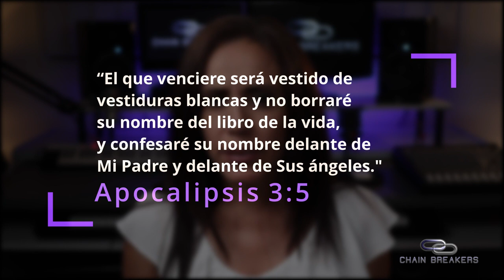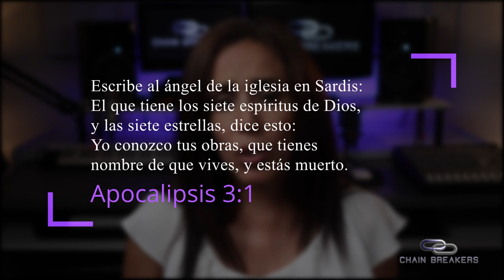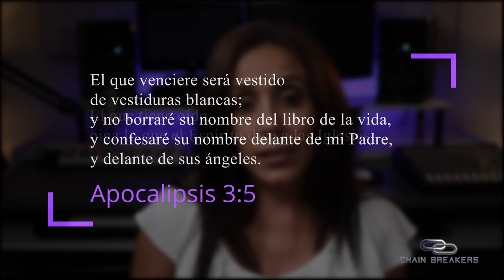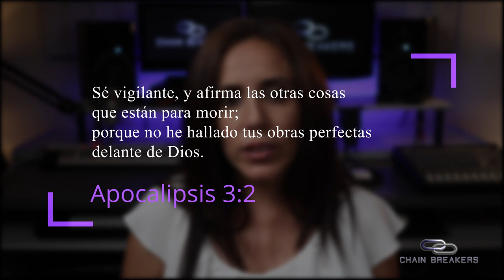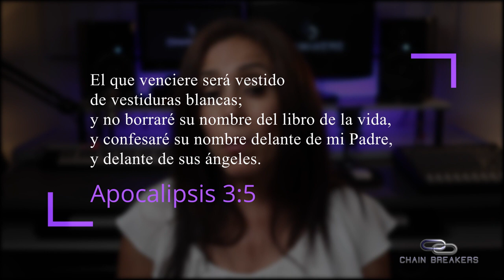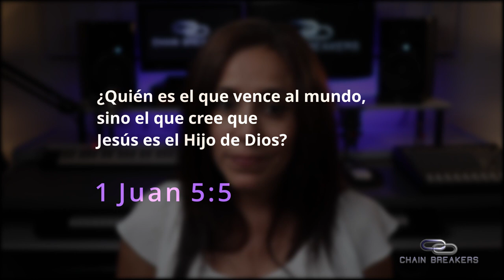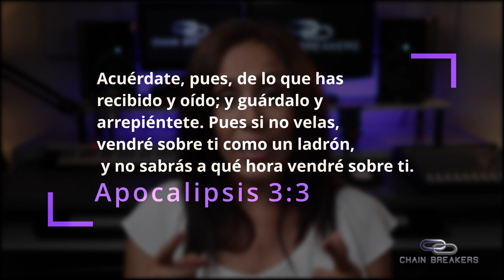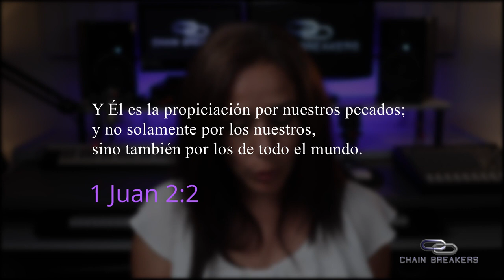Nunca Serás Borrado del Libro de la Vida / Episodio # 5 (DVC)/ seguridad eterna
Nunca serás borrado del libro de la vida- EPISODIO # 5 SERIE DECODIFICANDO VERSOS CONTROVERSIALES (DVC) -  Apocalipsis 3:5

Nunca serás borrado del libro de la vida. En Apocalipsis 3: 5, Jesús le dice a la iglesia en Sardis que el que venciere no será borrado del libro de la vida. Muchos cristianos legalistas toman esto en el sentido de que aquellos que no vencen, son aquellos que no viven de acuerdo al estándar de Dios y perderán su salvación. Así es como piensan algunas personas tergiversan  una afirmación positiva de seguridad eterna para el verdadero creyente (uno que ha vencido por la obra consumada de la cruz) pervirtiendo las escrituras para que signifique  lo contrario. Este pasaje es una advertencia para aquellos que no son salvos y están tratando de agradar a Dios a través de una religión muerta, y una reivindicación para los verdaderos creyentes que son abusados por ellos por confiar solo en Cristo.

Si deseas contactarnos directamente, escríbenos a nuestro correo electrónico

Si quieres ver este video en inglés aquí te dejo el link 🔽

Un agradecimiento especial a  Zaplsplat.com por proveer muchos de los efectos de sonido y música

nunca seras borrado del libro de la vida
 soteriologia
biblia en contexto
la salvacion es por gracia
sana doctrina
chainbreakeresenespañol la salvacion se pierde